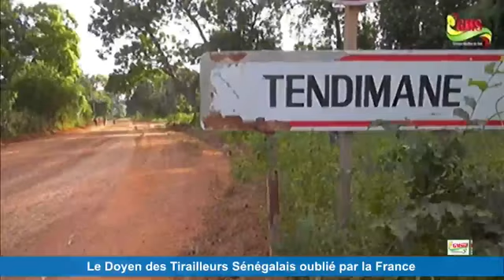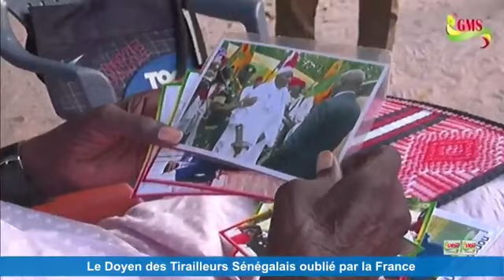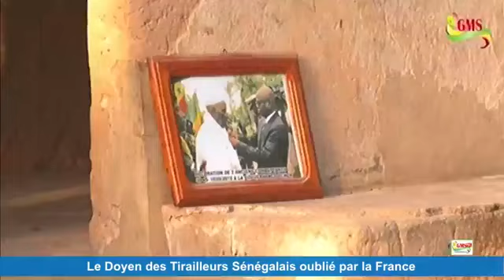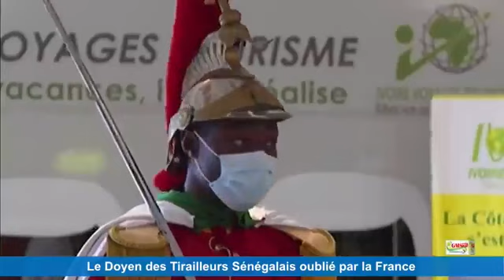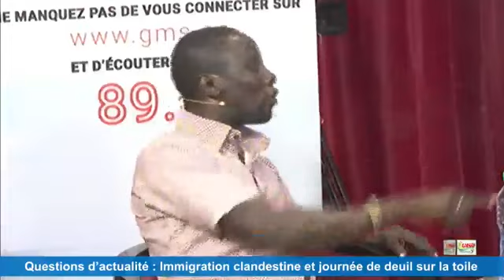DIAMBAKATANG « OUBY TEY DIANG TEY » est-il respecté